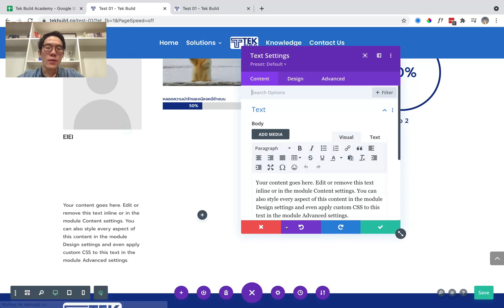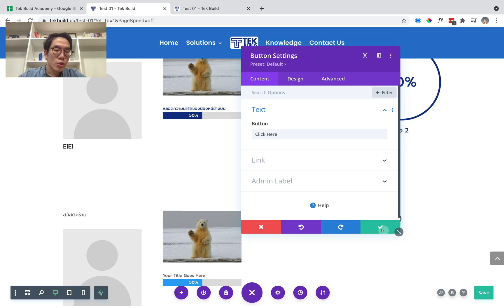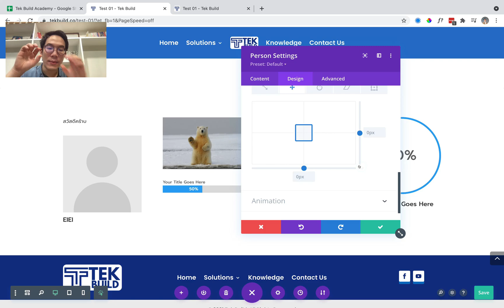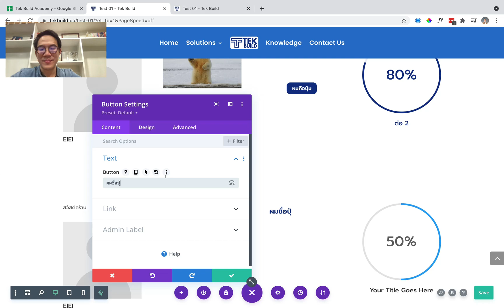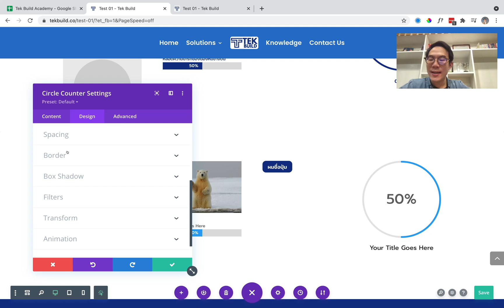5 นาที! กับเมาส์ชี้ (Mouse) ภาพเชนจ (Change) ด้วย Hover Effect | Divi by Tek Builder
Tek Builder: 5 นาที กับ Hover Effect?

ดูคลิปตกแต่งเว็บไซต์ The Series ต่อได้ที่

โปรแกรมที่เราใช้สร้างเว็บไซต์คืออะไร? และ Divi เกี่ยวกับอะไรกับโปรแกรมที่เราใช้

ซื้อและโหลด Divi เพื่อสร้างเว็บไซต์ได้ที่นี้

สำหรับใครที่ยังไม่เคยติดตั้ง Divi Builder สามารถดูได้จากคลิปนี้ครับ:

แหล่งรวมคลิปสำหรับทำเว็บไซต์ด้วย Divi

ติดต่อเพื่อให้คำแนะนำ หรือสร้างเว็บไซต์กับTek Build Channel:

Playtlist รวมคลิป เริ่มต้นสร้างเว็บไซต์

แนะนำ หรือติชมคลิปของ Tek Builder